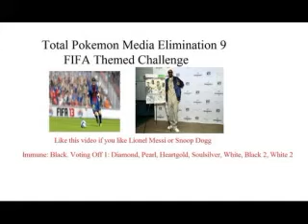Total Pokemon Media Elimination 9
Alright so last challenge was based on FIFA and it involved unscrambling the names of just a few of the clubs playable in FIFA 13 (by a few, I mean 15). This was probably one of the, if not the, hardest challenge in the camp so far, at least on average. Team Black, with only 6 players left with all the other teams with 7 or more players, needed the win more than any other team and they ended up in 1st place, claiming the only immunity position for this challenge. Each of the other 7 teams will vote off another player. after confessionals:
Gurdurr: Really? I get us not one but TWO perfect scores and we still fail? Terrific! Are we doomed to be voting someone off every time? I honestly don't know...but at least I'm confident I won't go this time. (at least I hope I don't) Come on Team Pearl let's get it in gear guys!
Roselia: i could be in trouble tonight!!
Golbat: A question for everyone in this competition; why must there be death in our lifetime?
Electabuzz: Dang It! So close!
Chansey:  6th place? COME ON WE NEED TO DO BETTER
Jolteon(F): Storm: I'm bored... *thinks*
Storm: Idea (evil face)
*sets up confessinal lights to short circut and for the sprinklers to go on when someone enters the room*
Storm: Heh heh, oh I'm so wicked! :3
Ok so first up is Soulsilver. Pidgeot, Glameow, Surskity, Maractus(F), Shelmet, Durant, and Jumpluff(F) got 0 votes. That leaves Mankey(M) and Deoxys. In a 7-1 vote, the last one safe is. DEOXYS! 64th place: Mankey(M)-GamerJful. You didn't do the challenge which is pretty much a one way train to loserville at this point of the game. We''re past the halfway mark people so look alive!
Next is Pearl. Bouffalant, Staraptor, Litwick, Vileplume(M), Shiftry, and Gurdurr got 0 votes. Mesprit and Luvdisc, the two of you got low scores and it was a rather close 5-3 vote. With 3 votes, the last one safe is. LUVDISC! 63rd place: Mesprit-mrlegowaffle911. You did a great job this season but you struggled in this challenge and in a close vote, your team sent you home. The fact that you got 2nd place in Total Pokemon Second Choices, making you a threat, may have caused your elimination.
Heartgold's up next. Qwilfish(M), Mantine, Corphish(M), and Herdier got 0 votes. A 3-1-1 vote puts Machop, Chansey, and Taillow(M) in danger of elimination. The last players safe with 1 vote are. CHANSEY! and. TAILLOW(M)! 62nd place: Machop-boboj1000, you didn't do the challenge and you've received votes a few other times so this was probably coming for a while now.
Next is White. Golbat, Hoppip, Roselia, Gabite, and Xatu(M) got 0 votes. That leaves Crawdaunt and Mamoswine, and with a 4-1 vote, the last player safe is. MAMOSWINE! 61st place: Crawdaunt-chimcharman123, you're a great camp host and you've done well in camps but you didn't do well in this challenge. I'm pretty sure though that if you were on a different team, you might've been safe. But oh well.
Ok Diamond is up now. Beartic, Jolteon(F), Politoad(M), Roggenrola, and Abomasnow(M) are safe with 0 votes. Muk and Dustox(M), with a 4-2 vote, the last player safe is. MUK! 60th place: Dustox-Mario64Plush. 1.you should've done the challenge. 2.you should've used your idol to save yourself. But you didn't, so you're out.
Now for Black 2. Seismitoad, Starly, Pidgey(M), Vanilluxe, and Unfezant(M) got 0 votes. It was a 6-1 vote for Simisage and Lotad, and the last one safe is. SIMISAGE! 59th place: Lotad-flamelord325, once again not doing the challenge is the reason why you're out.
Lastly we have White 2. Lickitung, Electabuzz, Feraligatr, Nincada, Sableye, and Thundurus got 0 votes. Darmanitan, Ambipom, it was a 4-1 vote. The last player safe is. AMBIPOM! 58th place: Darmanitan-hdude01. You didn't do the challenge and you've gotten out of trouble before just barely but you keep making the same mistakes and eventually that gets you eliminated.
That's it for now. 52 players are currently in the game and the time feels right for another twist. We'll find out what it will be in due time...
Thanks for playing GamerJful, mrlegowaffle911, boboj1000, chimcharman123, Mario64Plush, flamelord325, and hdude01